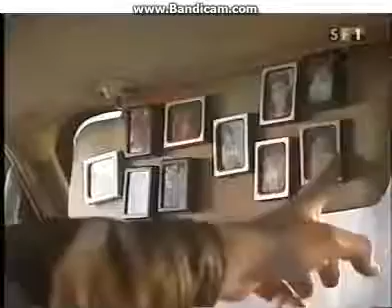Schweizer Taxi-Parodie 1970er